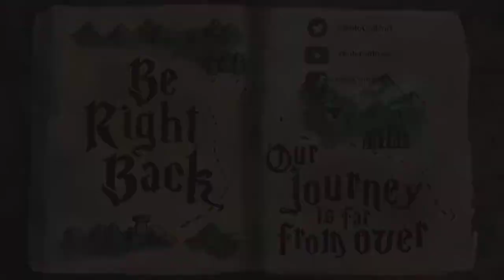Role Call: Campaign 1 - Ep. 10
Welcome to episode 10 of our live stream! Join us on our adventure in our campaign: "BARDS AND NOBLES!"

 Originally aired on Twitch.tv/dndrolecall on 8/2/19

Twitch.tv/dndrolecall